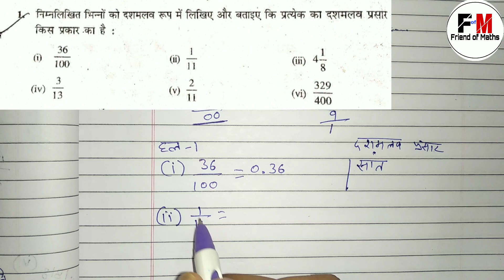Maths 9th Class Chapter 1 Ex-1.3 Question 1 and 2 hindi medium (संख्या पद्दति)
aaj ke iss video mein humne class 9 chapter 1 number systems (संख्या पद्दति) exercise 1.3 number systems ka first part kiya hai I hope aap sabhi iss video ko jyada se jyada apna pyar denge kyunki iss video mein maine apna poora effort lagaya hai aur bahut mehnat ke baad aap sabhi students ke liye ready kiya hai isliye mujhe aasa hai ki aap sabhi iss video ko apna poora pyar denge thanks

1. class 9 maths chapter 1 ex 1.3
2. class 9th maths number systems hindi medium
3. ncert class 9 maths exercise 1.3 solution
4. maths class 9 chapter 1 ex 1.3 hindi mein
5. math class 9 number systems
6. chapter 1 class 9 ex 1.3
7. ncert class 9 sankhya paddati hindi mein